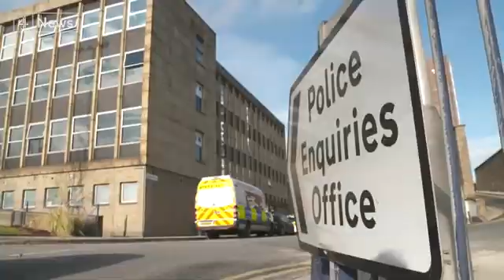As Tommy Robinson Britain First say Yet another Child Abuse Drugs Dealing Sex Sex gang jailed